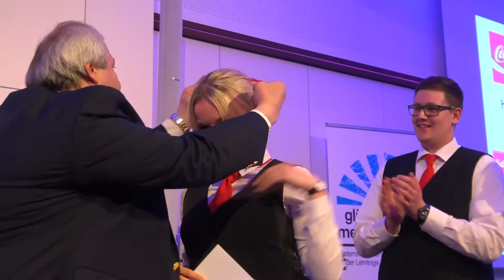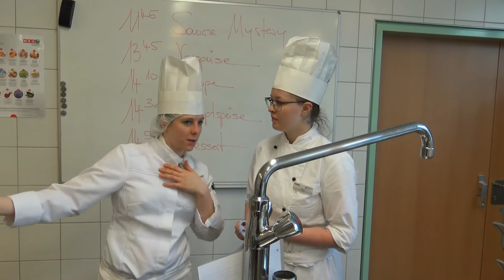Staatsmeisterschaft der Lehrlinge 2017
Landschaft, Kultur, Sehenswürdigkeiten – alles Gründe, warum sich Österreich als Tourismusstandort einer großen Popularität erfreut. Aus der österreichischen Wirtschaft ist der Tourismus nicht weg zu denken, Hotellerie und Gastronomie schaffen die Grundlage für ein großes Kontingent an Arbeitsplätzen.  Neben den landschaftlichen und kulturellen Attraktionen sind es aber vor allem die gut ausgebildeten Mitarbeiter, die zum Erfolg des Tourismus in Österreich beitragen. Die besten Nachwuchsfachkräfte konnten auch heuer wieder ihr Können bei der von den gastgewerblichen Fachverbänden in der Wirtschaftskammer Österreich veranstalteten Österreichischen Staatsmeisterschaft für Lehrlinge in Tourismusberufen, unter Beweis stellen. Damit ist natürlich auch ein großer Aufwand verbunden, jährlich beteiligen sich viele Experten an der Organisation.